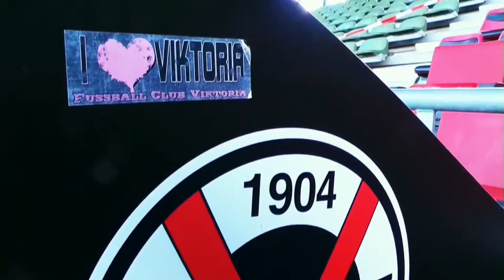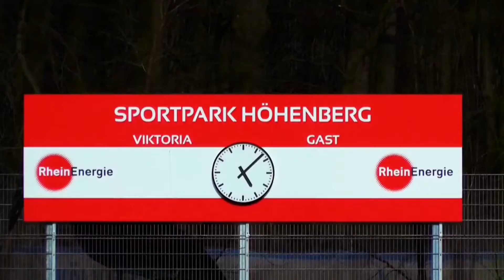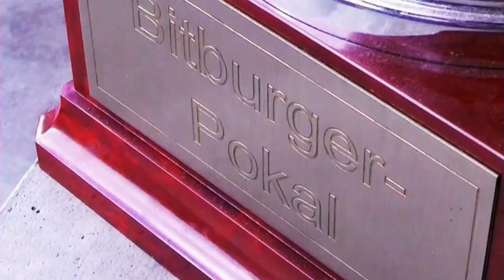Portrait von Lukas Nottbeck (FC Viktoria Köln) | RHEINKICK.TV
Lukas Nottbeck weiß wie man den Bitburger-Pokal gewinnt. In den vergangenen beiden Jahren reckte der 26-Jährige den silbernen Henkel-Pott jeweils in die Luft. Jetzt steht der Pokalexperte wieder kurz davor. Mit dem FC Viktoria Köln trifft er am Dienstagabend im Halbfinale mit der Fortuna ausgerechnet auf seinen ehemaligen Verein. Kurz vor dem prestigeträchtigen Stadtderby haben wir mit den Mittelfeldspieler gesprochen.